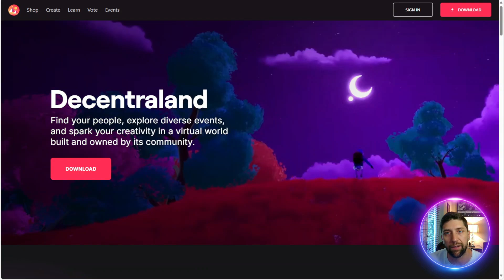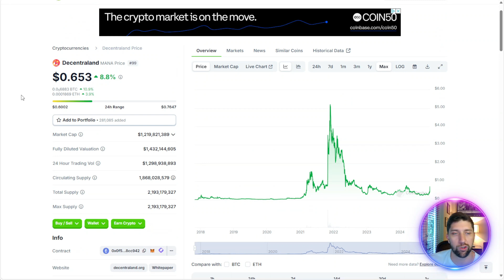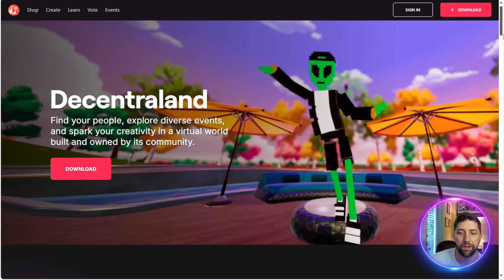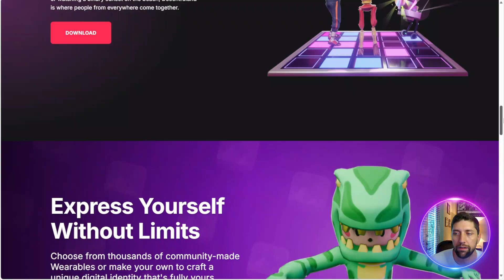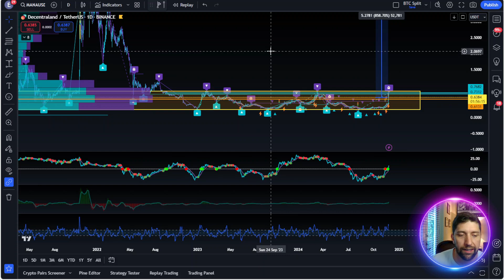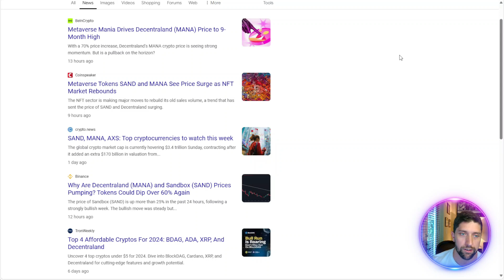Decentraland $MANA: Tokenomics, Tech & 2025 Price Predictions – Can Virtual Real Estate Boom Again?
Let’s dive into the world of Decentraland ($MANA), a pioneer in the metaverse and virtual real estate space. In this video, I cover:
✅ The tokenomics of $MANA, including its supply and utility.
✅ The technology that powers Decentraland, enabling users to buy, build, and monetize virtual land.
✅ The utility of $MANA in the evolving metaverse ecosystem.
Finally, I’ll share my price predictions for 2025 and discuss whether $MANA is poised for another metaverse-driven rally.

💡 Want to gain an edge in your crypto trades? Join the EPIQ Trading Floor today!